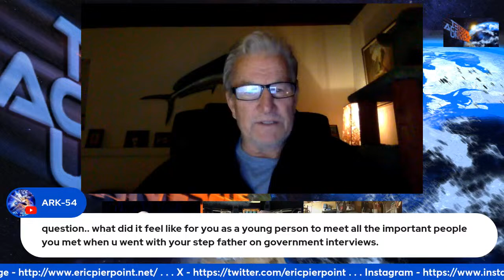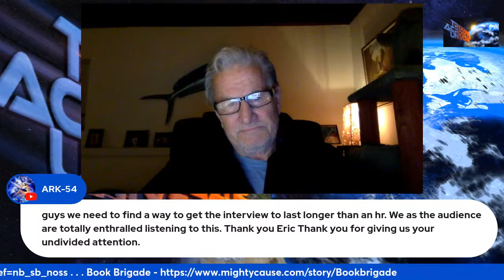Eric Pierpoint ('Star Trek: Enterprise', 'Alien Nation', 'Fame', 'Hot Pursuit') Joins us live!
Eric Pierpoint has been a professional actor for many years. He is noted for starring in the ALIEN NATION television series and roles in popular feature films LIAR LIAR, THE WORLD’S FASTEST INDIAN, FOREVER YOUNG, TRANSFORMERS and HOLES. He also starred in TV series HOT PURSUIT and FAME. He had recurring roles on CSI, PARKS AND RECREATION, HART OF DIXIE, BIG LOVE, STAR TREK, and all the way back to HILL STREET BLUES and guest starred on many others. His next film, I AM GITMO, will be released in 2024. Theatre productions include THE LION IN WINTER, A STREETCAR NAMED DESIRE, RICHARD III, MACBETH, A MAN FOR ALL SEASONS. He created the role of Harry in PANACHE at the Player’s Theater in New York.

As an author of middle grade historical fiction his novel, THE LAST RIDE OF CALEB O’TOOLE, received the Reading the West Book Award for Best Children’s Book. His Revolutionary War adventure, THE SECRET MISSION OF WILLIAM TUCK, received the prized “starred” review from Kirkus. The third of this series is POWDER BOYS, a Civil War adventure, and will be published this coming year.

Mr. Pierpoint has also taught Acting For The Camera and the basics of filmmaking as an adjunct professor at the University of Redlands. There he received his BA in Philosophy and History in 1973. He later earned is MFA at the Catholic University of America and serves on the creative board of their BFA program.